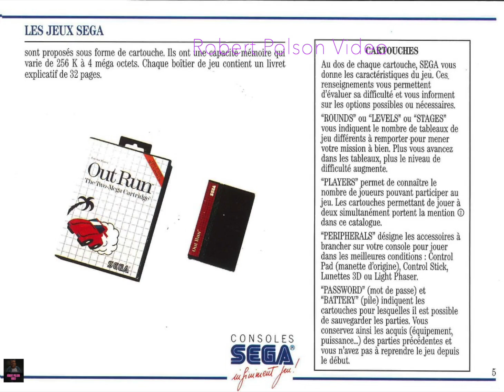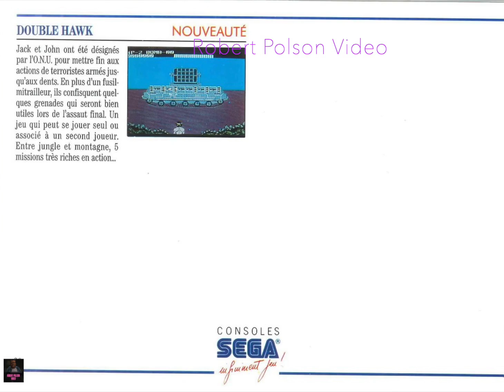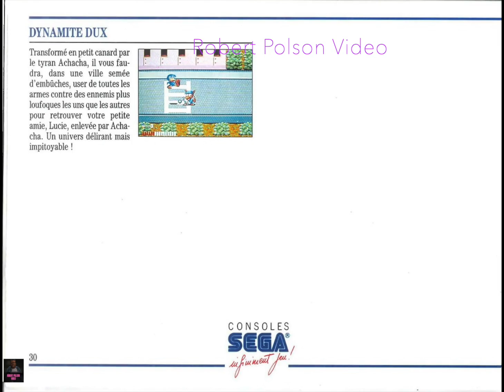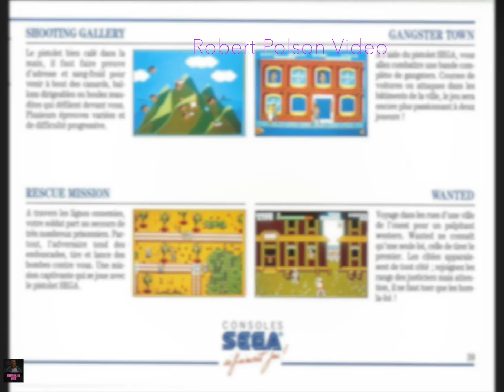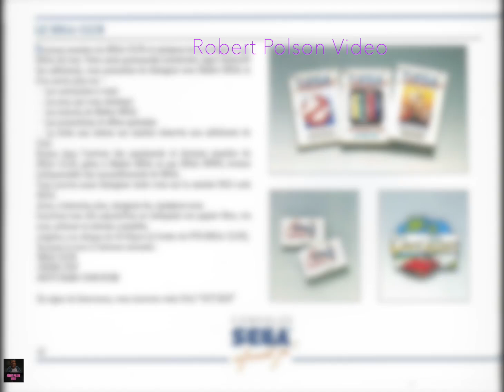catalogue SEGA Master System 1990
Consoles Sega – Infiniment Jeu ! –  Jeux Sega Master System –  1990
Langue : Français – Nombre de pages : 48 pages – Dimensions : 15 x 11 cm
La Master System (マスターシステム, Masutā Shisutemu?) ou Sega Master System (aussi abrégé SMS) est une console de jeux vidéo de troisième génération, conçue et commercialisée par le constructeur japonais Sega Enterprises, Ltd. Elle sort en 1985, sous le nom Sega Mark III au Japon. La console est redessinée et rebaptisée Master System avant son lancement en 1986 en Amérique du Nord. Elle sort sous ce nom sur la plupart des autres territoires, dont l'Europe en 1986 et le Brésil en 1987. Le modèle remanié de la Master System sort également en 1987 au Japon.

Les deux modèles initiaux de la console peuvent lire les cartouches de jeu et les Sega Cards, des cartes mémoires pouvant stocker les jeux, vendues à des prix inférieurs aux cartouches mais avec une capacité de stockage moindre ; la Master System II et les modèles ultérieurs ne possèdent pas de fente pour ces cartes. La Master System est également compatible avec des accessoires tels qu'un pistolet optique et des lunettes stéréoscopiques conçus pour fonctionner avec une gamme de jeux spécialement codés.

Succédant à la SG-1000, la Master System est présentée comme la concurrente directe à la Nintendo Entertainment System (NES) pendant l'ère des consoles de jeux vidéo de troisième génération. La Master System est construite avec un matériel informatique technologiquement supérieur à celui utilisé par la NES, mais elle échoue à renverser l'avantage significatif des parts de marché détenues par Nintendo au Japon et en Amérique du Nord. Toutefois, la console obtient plus de succès en Europe et au Brésil.

Le matériel informatique de la Master System partage de nombreuses similitudes avec la console de jeu portable de Sega, la Game Gear. Par rapport à sa concurrente de Nintendo, la ludothèque de la Master System manque de plusieurs titres bien accueillis par la critique en raison des pratiques d'octroi de licences par Nintendo qui restreignent les développeurs tiers à créer leurs jeux uniquement sur NES. Selon les estimations, entre 18 et 21 millions d'unités de la console sont vendues au cours de son cycle de vie. Comparativement, la NES compte 62 millions d'unités écoulées sur cette période. Rétrospectivement, les observateurs estiment que la Master System a permis à Sega de s'implanter sur de nouveaux marchés, en vue de la commercialisation de la Mega Drive, mais il est cependant reproché à la console une ludothèque peu significative.

Grâce à son exploitation par Tec Toy au Brésil, la Master System est considérée comme la console de jeux vidéo à la plus grande longévité8.